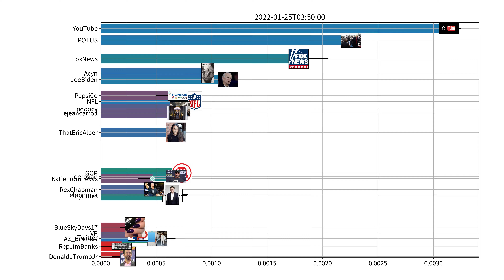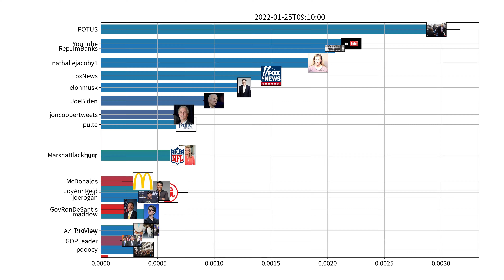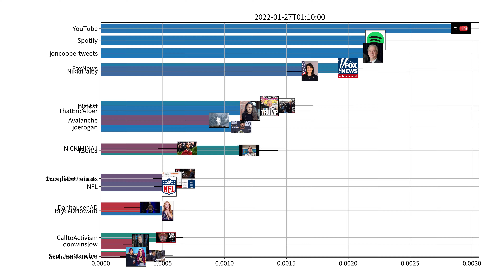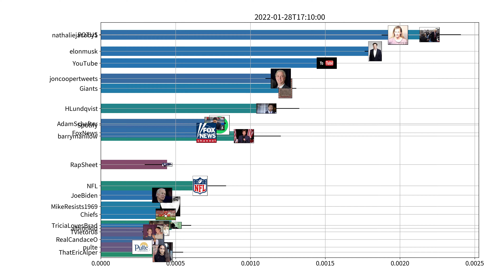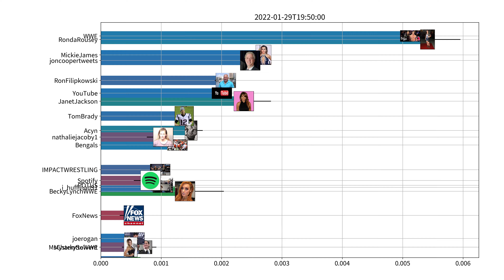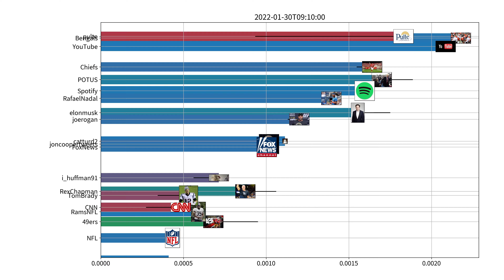Trending users on Twitter, US, week of 01-24-2022